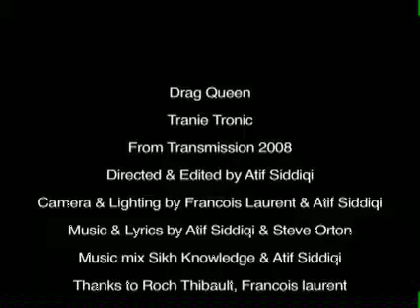Drag Queen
For Tranie Tronic's Album Transmission. Directed and edited by Atif Siddiqi.
Copyright AYS Films 2008.